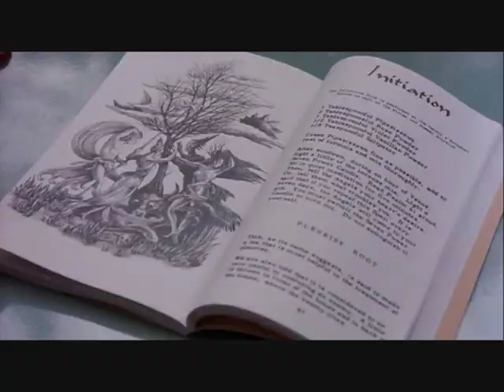Craft Defies Gravity, Wicked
Vid about wicked! I love this movie, and felt I had to make a video out of it. Wicked would be perfect!

xoxo